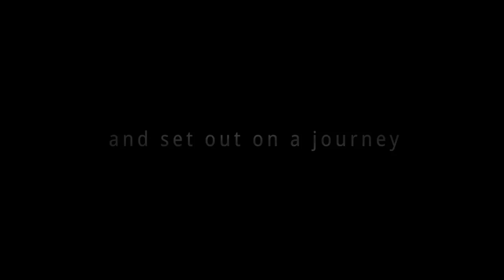Jane´s Journey trailer 90sec